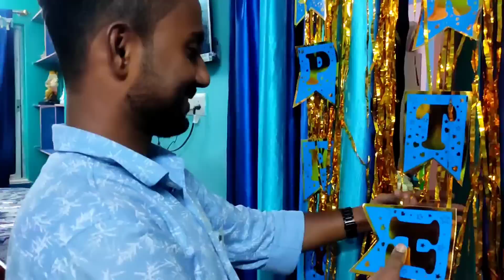তোমাদের দাদাভাই শাশুড়ির জন্মদিনে কি করলো😀 জন্মদিন নয় বিয়ে বাড়ি❤️ birthday girl বেয়ান কে সাজাল